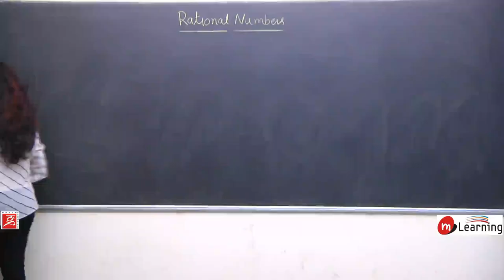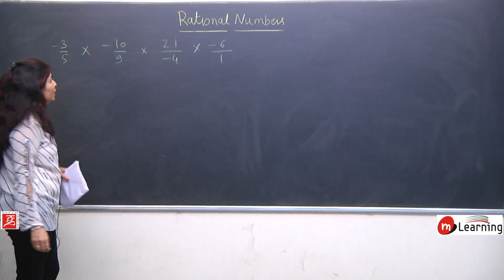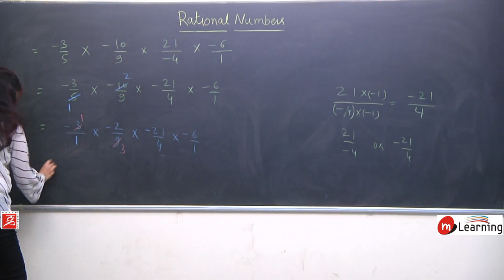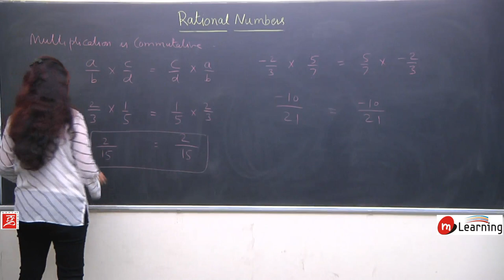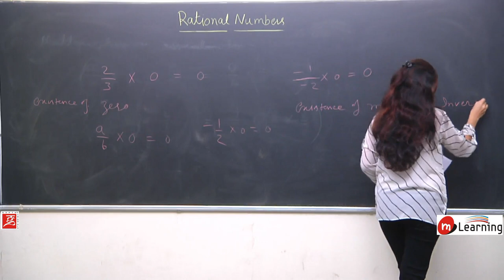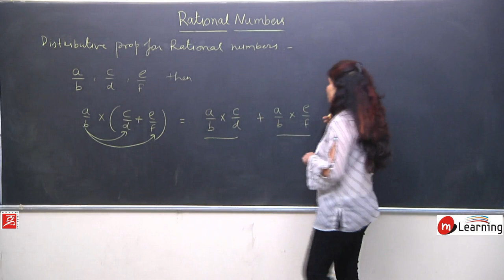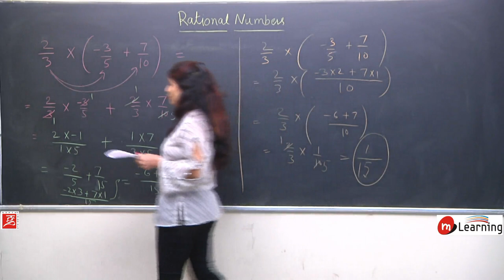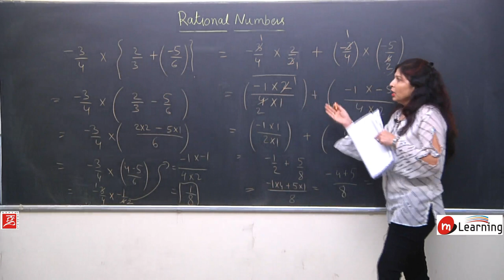Rational Numbers 08 For Class 8th